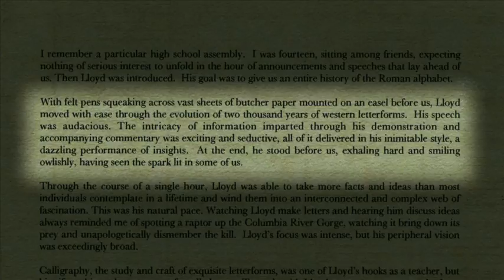Calligraphy Testimonials - Calligraphy Heritage of Reed College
Calligraphy Testimonials
ReleasedJan 20, 2012

One of the highlights of Reed's 2003 reunion was a special reunion that celebrated Reed's calligraphy tradition. Interested Reed alumni and friends were asked to write a short testimonial about how their personal or professional lives had been influenced by Reynolds's and Palladino's teaching. Graphic designer Georgianna Greenwood '60 led the effort and curated the remarkable show that was the result of the endeavor.